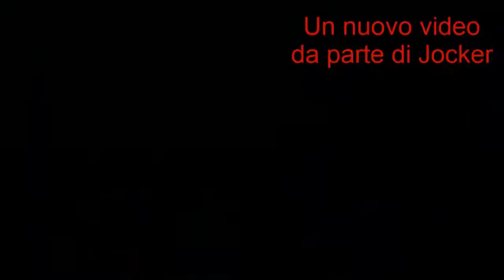League Of Legends Eliminare Gli Avversari By Jocker, Fix and Rubber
Bella rega, vi auguriamo una buona visione!